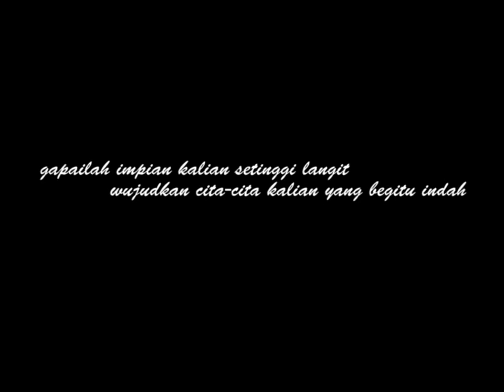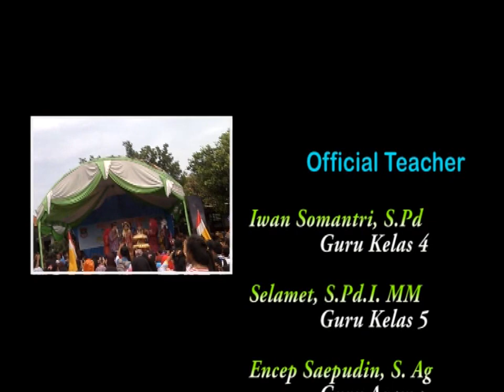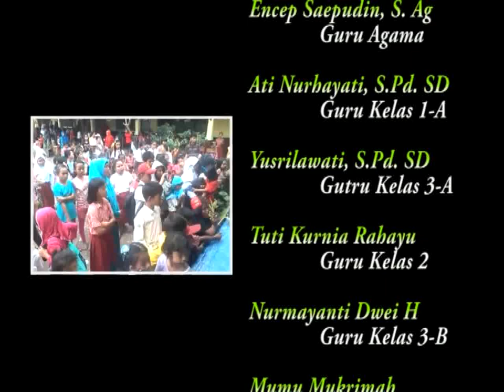UPACARA ADAT - SDN PALASARI 3 KEC. LEGOK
UPACARA ADAT KELAS 6
SDN PALASARI 3

Kecamatan Legok
Kabupaten Tangerang

Pelepasan Kelas 6 Tahun Pelajaran 2013/2014